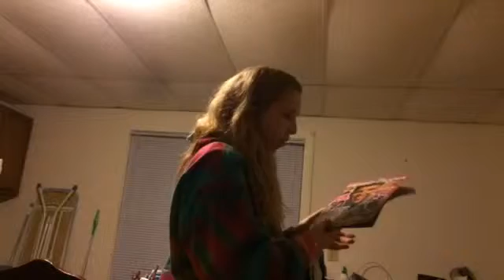Friday night hauls 2016